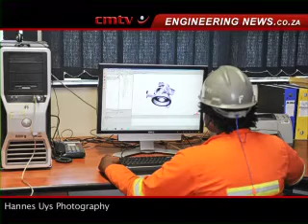Development of pilot foundry qualification progressing well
The development of a pilot foundry qualification by the industry-led, government-funded National Foundry Technology Network (NFTN) is progressing well, the organisation reports.

In addition to developing a curriculum in support of occupational profiles, it has also negotiated the process of registering the qualifications and unit standards on the National Qualifications Framework (NQF) with the South African Qualifications Authority, the Quality Council for Trade and Occupations and the Manufacturing, Engineering and Related Services Sector Education and Training Authority (Merseta). This process started in October 2008 and was completed in December 2009.